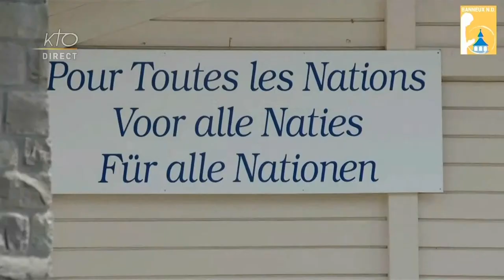Marathon de prière : Notre-Dame de Banneux en Belgique - mardi 11 mai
Pendant tout le mois de Marie, les catholiques sont appelés à un marathon de prière pour la fin de la pandémie et la reprise des activités sociales et professionnelles. Trente sanctuaires dans le monde relaient chaque jour une intention de prière particulière. Ce 11 mai, depuis Notre-Dame de Banneux en Belgique, nous prions pour les pauvres, les sans-abris et les personnes en difficulté économique.